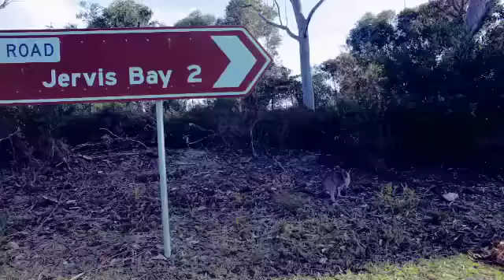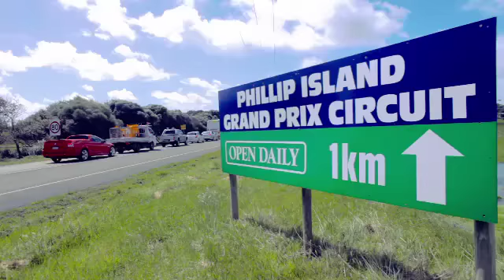Fiat 500C Road trip across Australia: heading to Phillip Island circuit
This video shows the road trip that the Fiat Yamaha Team livebloggers made on board Fiat 500C

The title of the song: "Catch Me"